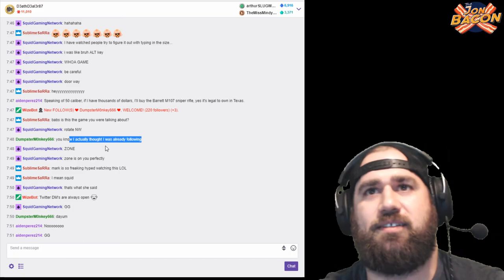Blackout Beta: First Top 3 game!